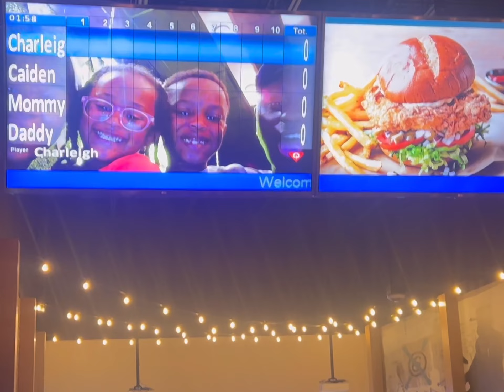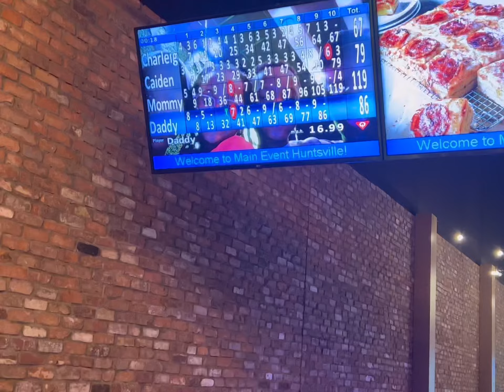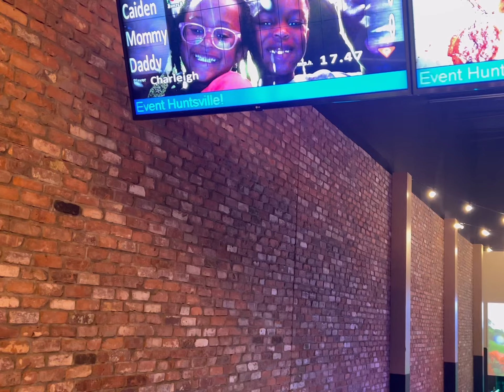FUN DAY FRIDAY #2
Today we went bowling at Main event here in Huntsville, Al. Caiden and Charleigh had a great time in the private area with just our family!
We hope you enjoy our short video of our day of fun!   Give us some ideas for our next day out in the comments below!!!